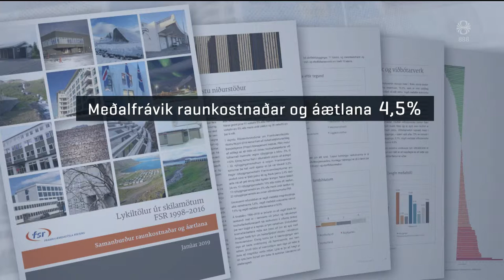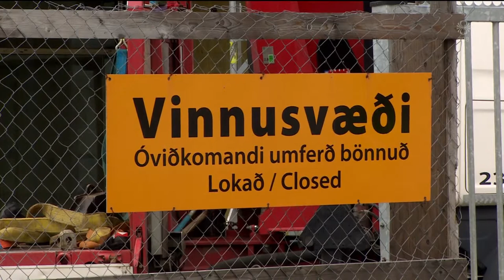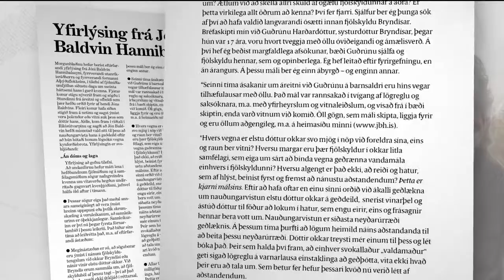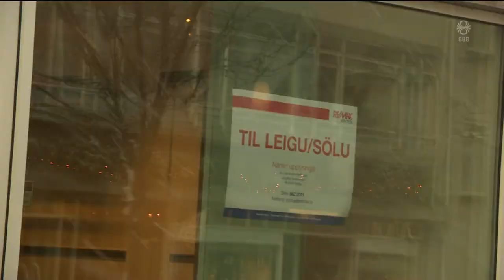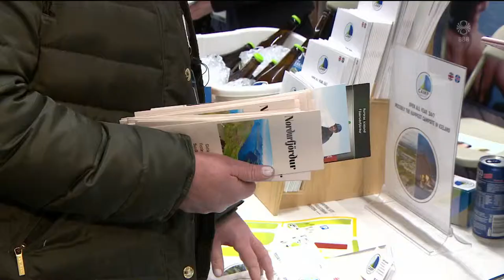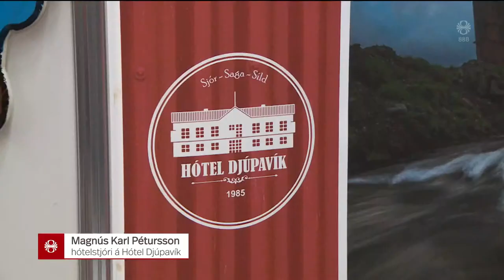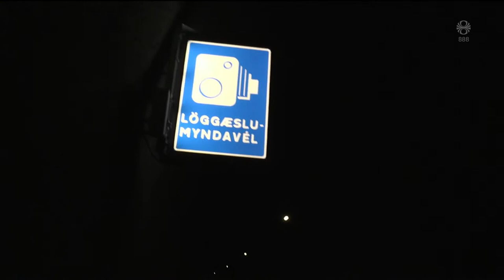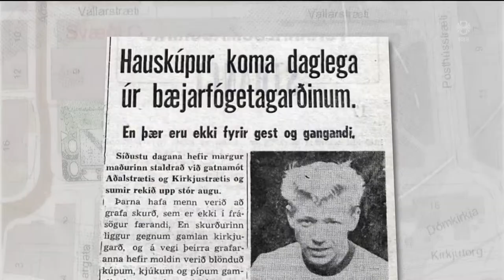Fréttir - 19. jan 2019